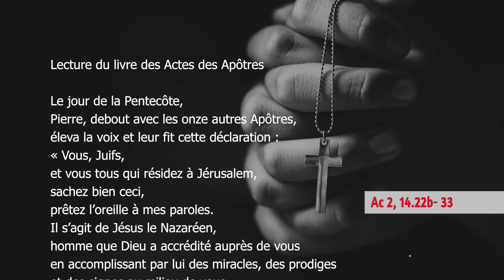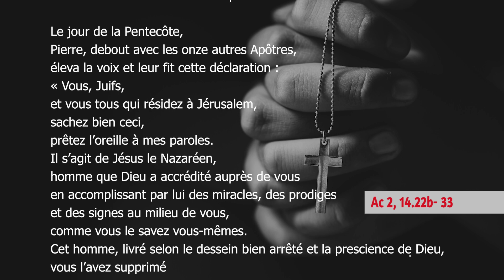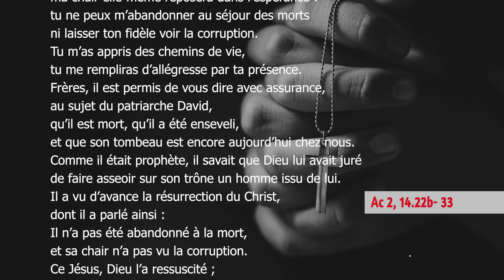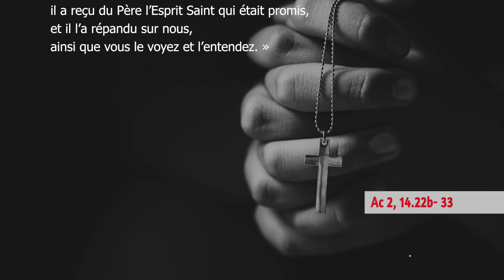Lundi dans l'Octave de Pâques